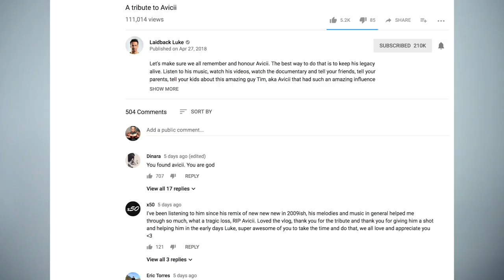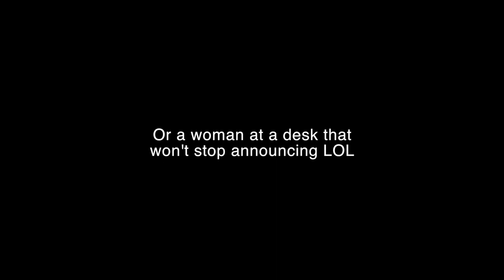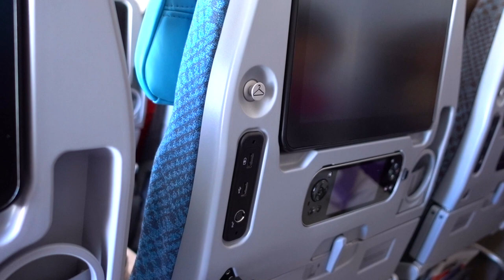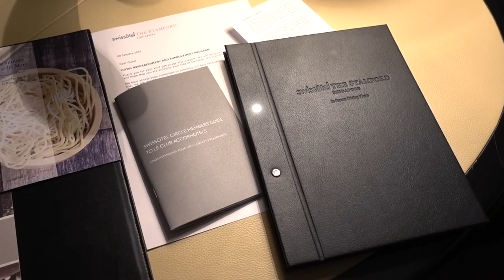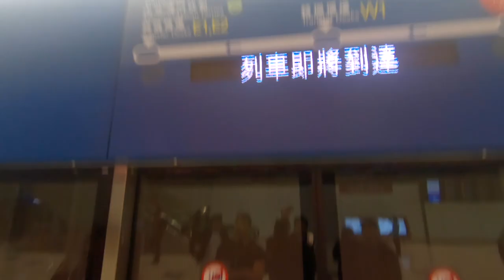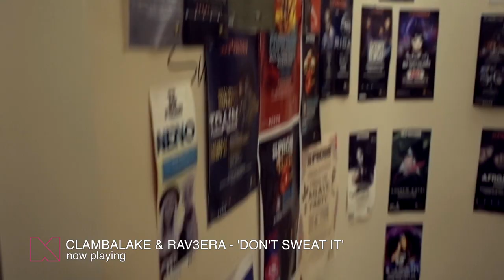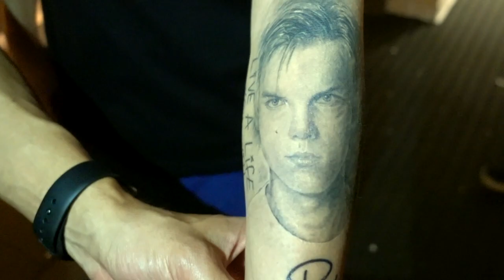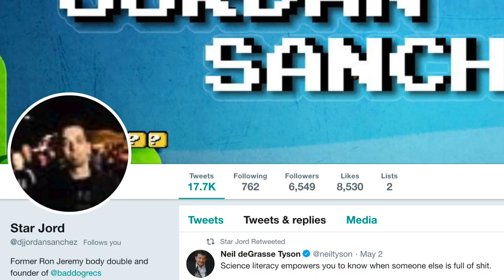How I deal with anxiety and stress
• Tutorials: po.st/LBLTUTORIALS

In response to last weeks VLOG and the conversations I've had on Twitter the last week, I'll dive in to how I deal with anxiety and stress.